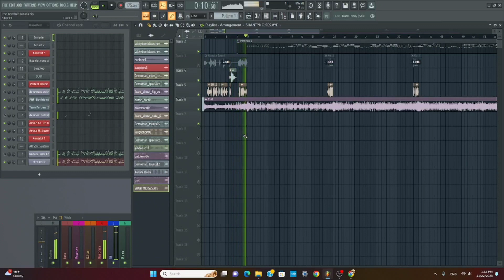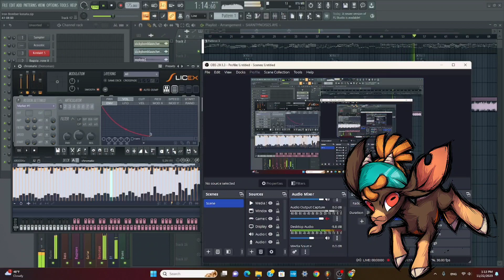FNF Chromatic test - Shanty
goat pirate lol